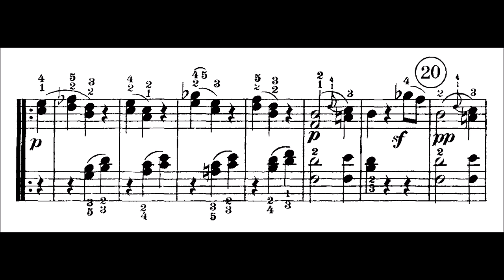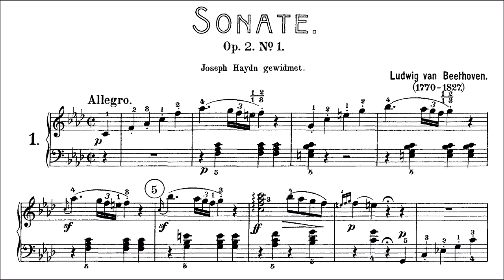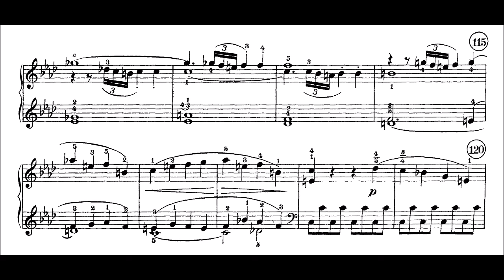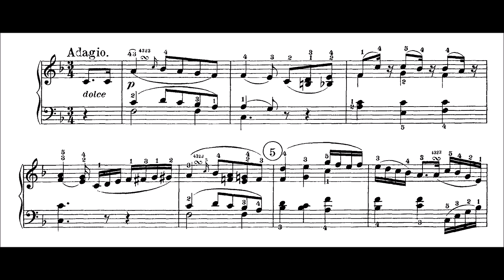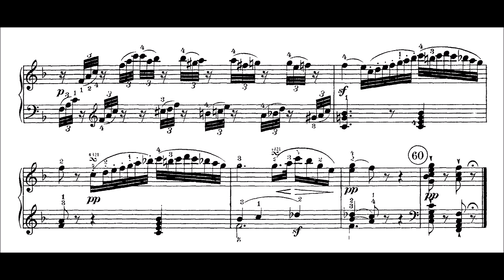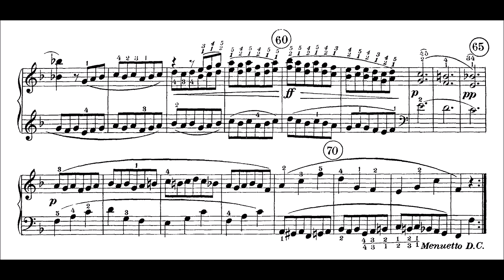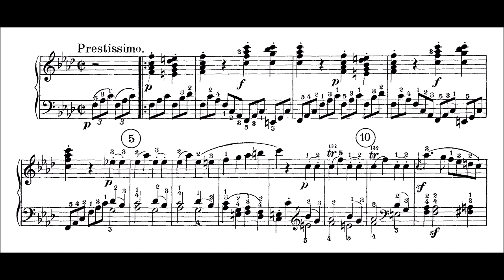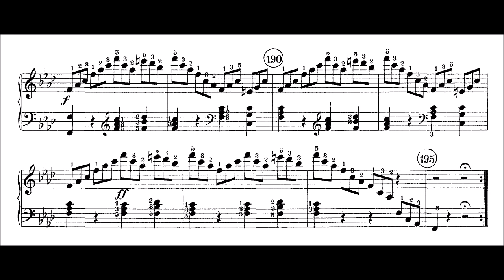Beethoven: Sonata No.1 in F Minor, Op.2 No.1 (Kovacevich, Lewis, Buchbinder)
So if someday extraterrestrials visit Earth, and (inexplicably) ask about Sonata Form – what it is and how it works – there’d be a very short list of candidate sonatas you could probably put together to use as model examples of “perfect” sonatas, and this one, B.’s very first, would have to be high up the list. It’s not a radically innovative sonata, and displays few of the boundary-busting tendencies that are already apparent in the very next sonata he writes, but it is by any standard an incredibly powerful work that does not come into shame even if set down beside B.’s last 5 sonatas (after all, what makes a sonata “new” is only a function of when it was written, not how well it works, musically, on its own terms).

You’ve got that taut, beautifully precise Mvt 1, where Themes 1 & 2 are woven out of the same motivic cloth, the development already has a muscularity (and crunchy syncopation) that tugs a little at the boundaries of the classical idiom, and not a single note is wasted on superfluous movement. Mvt 2 is a wonderful thing that combines B.’s natural terseness in motif-construction with Mozartean ease of expression. The Menuetto has mysterious outer sections (interspersed with birdcalls) flanking an affectionate Trio that features some lovely texturing and contrapuntal writing. The final movement is where you get an idea of the sort of soundscapes B. will come to explore in the later sonatas: white-hot and swarming with notes, with moments of Schubertian drama punctuating the fury: 10:52.

Kovacevich:
00:00 – Mvt 1
03:04 – Mvt 2
07:20 – Mvt 3
10:16 – Mvt 4
Lewis:
14:55 – Mvt 1
19:22 – Mvt 2
24:00 – Mvt 3
27:32 – Mvt 4
Buchbinder:
32:44 – Mvt 1
36:14 – Mvt 2
41:44 – Mvt 3
44:40 – Mvt 4

Kovacevich has a hyper-intense, uncompromising approach to this sonata – those outer movements a something of a shock to the system, especially if you’ve heard this sonata played in practice-rooms a couple too many times. Lewis is the polar opposite of Kovacevich: his approach is lyrical and measured, with Mvt 2 and the Trio being particularly attractive. In the outer movements there is a kind of menace where Kovacevich generates pure fury. Buchbinder occupies a middle ground between Kovacevich and Lewis, expressively speaking, but his playing is characterized by clean textures and wonderful clarity: his Mvt 2 sounds right out of Mozart, and the final movement is especially incisive.

MVT I, Allegro
EXPOSITION
00:00 – Theme 1. Motif (a) = rising arpeggio, (b) = turn
00:08 – Transition, using (a) in C min, +(b)
00:19 – Theme 2, rhythmically nearly identical to T1. (a) is reversed in direction, as is (b)
00:37 – Cadence-theme
DEVELOPMENT
01:27 – Theme 1, in Ab, moving towards V of Bb min
01:33 – Theme 2, in Bb min, moving toward V of C min. From 1:44 T2 continues in bass, before at 1:49 being reduced into a syncopated outline
01:56 – Dominant preparation. At 2:08 (b) enters in RH
RECAPITULATION
02:14 – T1
02:23 – Transition, with two bars added
02:33 – T2, now firmly in (F) min
02:50 – Cadence-theme, diverted at 2:56 into V of (iv) then V of (III) with syncopation, before close

MVT II, Adagio
EXPOSITION
03:04 – Theme 1
04:11 – Transition
04:34 – Theme 2
RECAPITULATION
05:10 – T1
06:16 – T2 (no transition preceding it, except for short melodic link)
06:52 – The third repetition of T2’s melody becomes the Coda.

MVT III, Menuetto: allegro
07:20 – Minuet, Strain 1. S2 at 7:46, S3 at 8:00
08:36 – Trio, featuring some lovely counterpoint
09:35 – Minuet

MVT IV, Prestissimo
EXPOSITION
10:16 – Theme Group 1, Theme 1, containing rhythmic motif (a) in RH
10:20 – Theme Group 1, Theme 2, using (a)
10:29 – Dominant preparation for C min, using (a)
10:38 – Theme Group 2, Theme 1
10:52 – Theme Group 2, Theme 2, again using (a)
11:09 – Cadence-theme = TG1, T1
DEVELOPMENT
12:18 – After closing chords echoed in V of Ab, developmental theme in Ab
13:16 – (a) reappears in 4-bar steps and interspersed with new motif, moving into home dominant
13:35 – Dominant preparation
RECAPITULATION
13:46 – TG1
14:12 – TG2. The movement ends without a coda, and with a 4-bar group, where in the identical point in the exposition there was an (irregular) 3-bar group